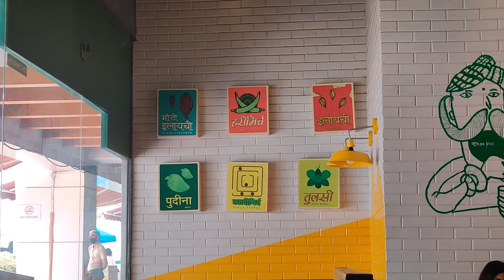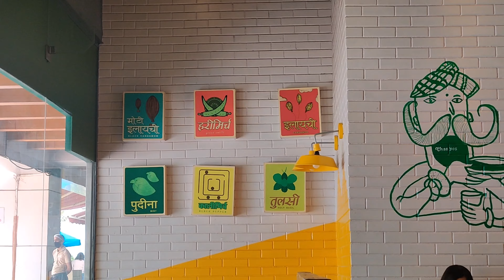Let's go to CHANDIGARH !! A short trip with family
Hello All 🤗

Welcome to Heenank Vlogs. Here, we share our travel stories, experiences, also some authentic traditional Indian cusines, DIY ideas and many more...

Hope you enjoy Heenank Vlogs !

1) SWITZERLAND Travel VLOGS:↩️

2) NETHERLANDS/ HOLLAND Travel VLOGs:↩️

3) LUXEMBOURG Travel Vlogs:↩️